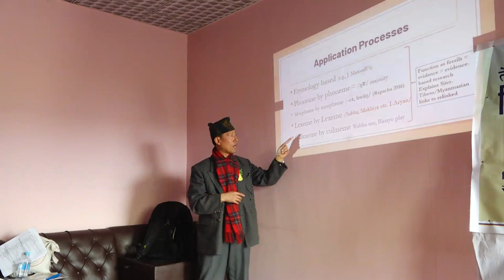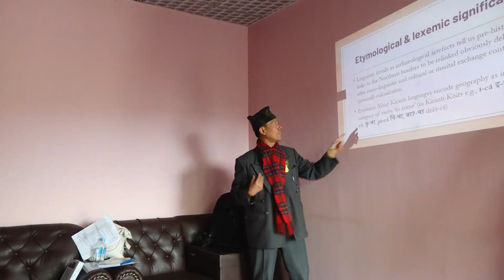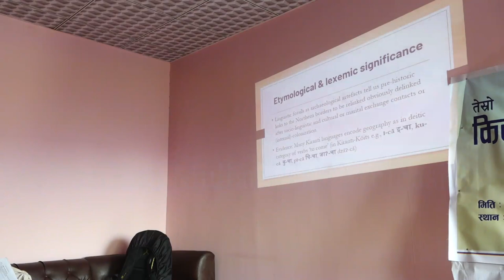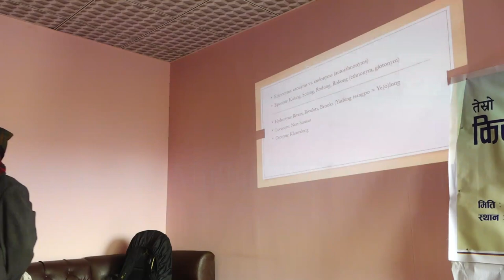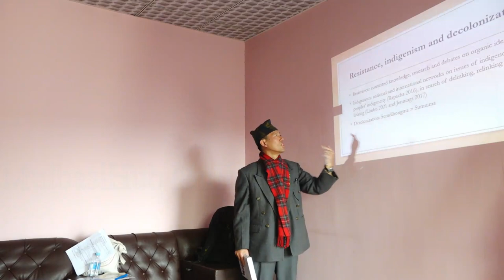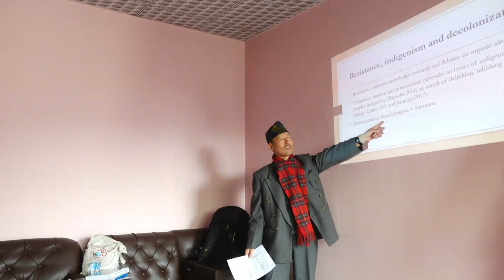Dr. Lal Rapacha || Kirat || Kirat Mundum || Kirat Culture || Kiranti languages || Kirat History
Badsaha Media is authorized to upload this video. Using of this video on other channels without prior permission will be strictly prohibited. (Embedding to the websites is allowed)

Badsaha Media & Publication Pvt. Ltd.